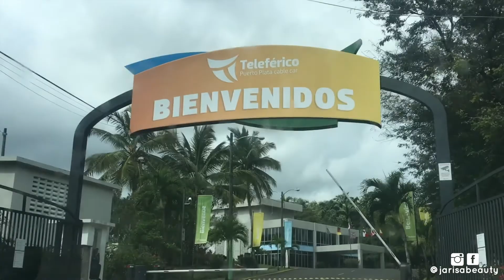VLOG: Dominican Republic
Hello Cuties!!! Ufff I missed you so much TnT As I told you on my Instagram account I had a great time with my family in the Dominican Republic. This is why I wanted to show you around a little bit and also this explains why I didn't post last week sorry for that. I hope that you like it. NEW VIDEO ON SUNDAY:)
xoxo
Jarisa